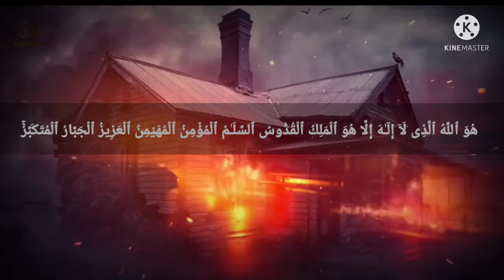Surah Al Hashr | Surah Al Alaq With Urdu Translation | Quran Reaction By Mohammad Surkhab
Surah Al Hashr | Surah Al Hashr With Urdu Translation | Quran Reaction  By Mohammad Surkhab

01.Surah Al-Fatihah
02.Surah Al-Baqarah
03.Surah Al-imran
04.Surah An-Nisa
05.Surah Al-Ma'idah
06.Surah Al- An'am
07.Surah Al- A`raf
08.Surah Al-Anfal
09.Surah At-Tawbah
10.Surah Yunus
11.Surah Hud
12.Surah Yusuf
13.Surah Ar-Ra`d
14.Surah Ibrahim
15.Surah Al-Hijr
16.Surah An-Nahl
17.Surah Al-'Isra
18.Surah Al-Kahf
19.Surah Maryam
20.Surah Taha
21.Surah Al-'Anbya'
22.Surah Al-Haj
23.Surah Al-Mu'minun
24.Surah An-Nur
25.Surah Al-Furqan
26.Surah Ash-Shu`ara
27.Surah An-Naml
28.Surah Al-Qasas
29.Surah Al-`Ankabut
30.Surah Ar-Rum
31.Surah Luqman
32.Surah As-Sajdah
33.Surah Al-'Ahzab
34.Surah Saba'
35.Surah Fatir
36.Surah Ya-Sin
37.Surah As-Saffat
38.Surah Sad
39.Surah Az-Zumar
40.Surah Ghafir
41.Surah Fussilat
42.Surah Ash-Shuraa
43.Surah Az-Zukhruf
44.Surah Ad-Dukhan
45.Surah Al-Jathiyah
46.Surah Al-'Ahqaf
47.Surah Muhammad
48.Surah Al-Fath
49.Surah Al-Hujurat
50.Surah Qaf
51.Surah Adh-Dhariyat
52.Surah At-Tur
53.Surah An-Najm
54.Surah Al-Qamar
55.Surah Ar-Rahman
56.Surah Al-Waqi`ah
57.Surah Al-Hadid
58.Surah Al-Mujadila
59.Surah Al-Hashr
60.Surah Al-Mumtahanah
61.Surah As-Saf
62.Surah Al-Jumu`ah
63.Surah Al-Munafiqun
64.Surah At-Taghabun
65.Surah At-Talaq
66.Surah At-Tahrim
67.Surah Al-Mulk
68.Surah Al-Qalam
69.Surah Al-Haqqah
70.Surah Al-Ma`arij
71.Surah Nuh
72.Surah Al-Jinn
73.Surah Al-Muzzammil
74 Surah Al-Muddaththir
75.Surah Al-Qiyamah
76.Surah Al-'Insan
77.Surah Al-Mursalat
78.Surah An-Naba'
79.Surah An-Nazi'aat
80.Surah Abasa
81.Surah At-Takwir
82.Surah Al-Infitaar
83.Surah Al-Mutaffifin
84.Surah Al-Inshiqaq
85.Surah Al-Burooj
86.Surah At-Tariq
87.Surah Al-A'la
88.Surah Al-Ghaashiyah
89.Surah Al-Fajr
90.Surah Al-Balad
91.Surah Ash-Shams
92.Surah Al-Lail
93.Surah Ad-Duha
94.Surah Ash-Sharh
95.Surah At-Tin
96.Surah Al-Alaq
97.Surah Al-Qadr
98.Surah Al-Baiyyinah
99.Surah Az-Zalzalah
100.Surah Al-Aadiyaat
101.Surah Al-Qari'ah
102.Surah At-Takaathur
103.Surah Al-Asr
104.Surah Al-Humazah
105.Surah Al-Feel
106.Surah Quraish
107.Surah Al-Maa'oon
108.Surah Al-Kauthar
109.Surah Al-Kaafiroon
110.Surah An-Nasr
111.Surah Al-Masad
112.Surah Al-Ikhlaas
113.Surah Al-Falaq
114.Surah An-Naas

surah al alaa
surah al yasin
quran an naba
surah at takathur
surah al ibrahim
surah al room
surah al noon
surah al asr
surah al qaria
surah al mariyam
surah al nahl
surah al qiyama
surah ad dhuha
surah al maryam
surah al bayinat
surah al qamar
surah al nooh
mufti tariq masood falatest
husband and wife islamic status
muslim husband and wife love whatsapp status
ya ibadi allazina amanu
mere aaqa madine bula lijiye
Islamic husband wife status
Islamic husband wife whatsapp status
Islamic status husband wife
Islamic status husband and wife
husband wife relationship in islam
husband wife namaz status
qabar ka khof na rakhna aye dil
qabar ka azab
husband wife in islam
husband and wife in islam
Islamic husband wife
Islamic wife
husband and wife relationship
Islamic love status husband wife
Islamic wife husband status
meri aankhen tarasti hai ya rab
husband wife romance after marriage life
wife islamic status